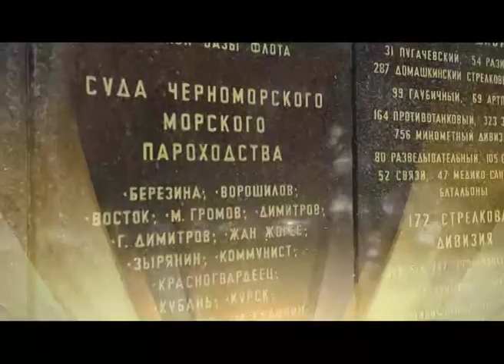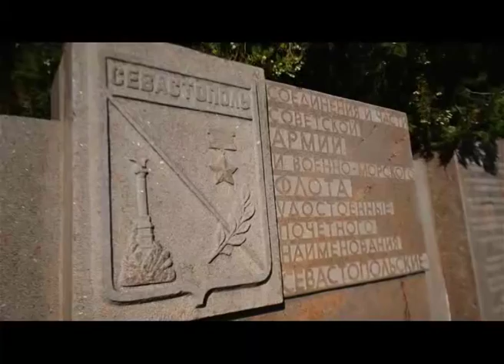Автопатриоты. 15 серия